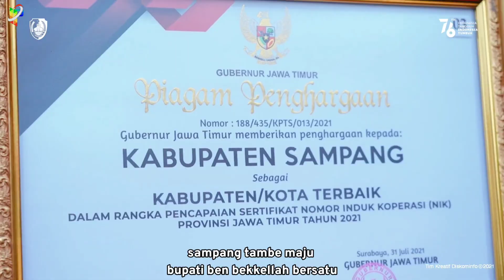Bhunga Deddih Oreng Sampang 2 - Pelangi voice || Karya Inank pelangi (Official music video)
Alhamdulillah telah rilis lagu yang ditunggu-tunggu setelah dulu pernah viral dengan lagu yg berjudul Bhunga Deddih oreng Sampang kini inank pelangi membuat lagu Bhunga Deddih oreng Sampang 2 . lagu ini mengangkat kepuasan masyarakat terhadap kepemimpinan Bupati dan Wakil Bupati Sampang saat ini

artis : Pelangi Voice ( Aiman Arief, Shindy Aulia, Aulia Putri, Inank pelangi)
Cipt : inank pelangi
Label Inank pelangi
Produksi pelangi entertainment sampang
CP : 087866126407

Bhunga deddih oreng sampang 2
cipt: inank pelangi
buleh nikah oreng sampang
nyareh panapah mangken gempang
len jelennah ampon mapan
selebet orengah pan sopan
tak osa ka sorbejeh
esampang pon bedeh
alun alun Trunojoyo se leggeh
tak osa dek man dimman
esampang kennenngah
kuliner madureh man nyaman
reff
sampang hebat bupatinah
sampang bermartabat bekkellah
benyak masyarakat puas tor bunga deddih oreng sampang
sampang olle benyak prestasi
sampang semakin di akui
sampang tambe maju bupati ben bekkellah bersatu
toreh terrossagih toreh dukungagih
jek sampek kemajuan eyambuagi 2x